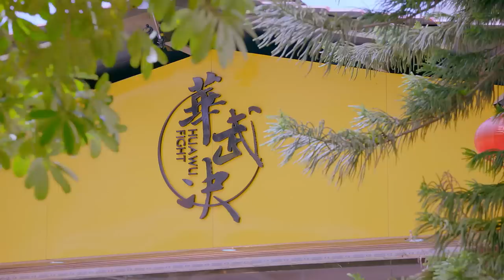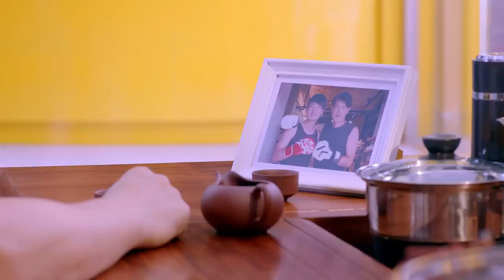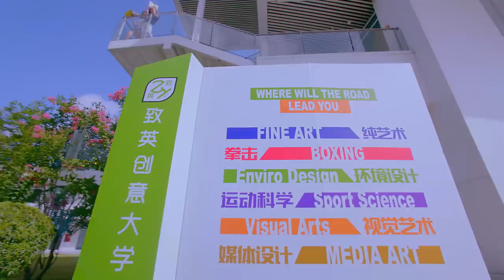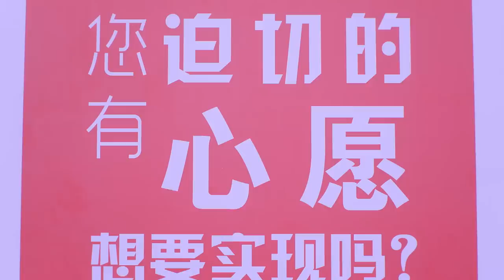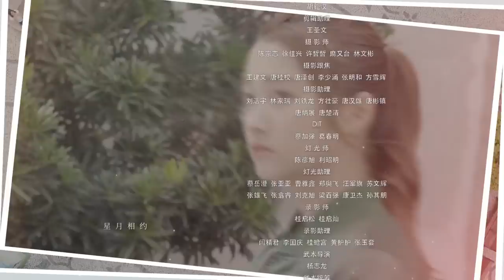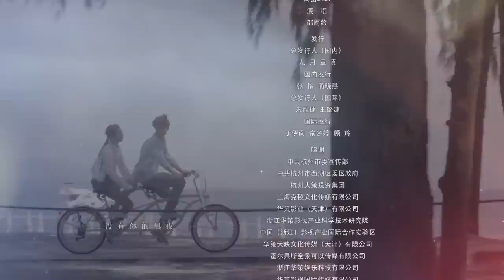【ENG SUB】甜蜜暴击 33 | Sweet Combat 33（鹿晗LUHAN、关晓彤、裴子添、邵雨薇、赵越、李萌萌、丁程鑫主演）